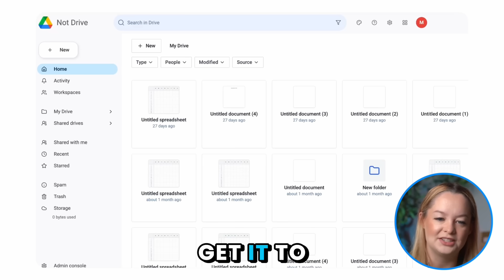She re-imagined Google Drive and won the hackathon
Maddie D  Reese re-imagined Google Drive because, she fell in love with vibecoding!

We've all been there: what can I build at a hackathon that will be impressive? How about Google Drive? Google Drive is NOT FUN, so Maddie decided to make it better!

Maddie started in real-estate and wore many hats, but now she's a full time vibe-coder:
As a new AI engineer and vibe coder with a good designer taste, she knew Google Drive could be more than just a digital drawer. She wanted something better, build something better and meet new friends.

In this video, we're diving deep into Maddie's story: a top-to-bottom re-imagining of Google Drive. This is the Drive we all wish we had.